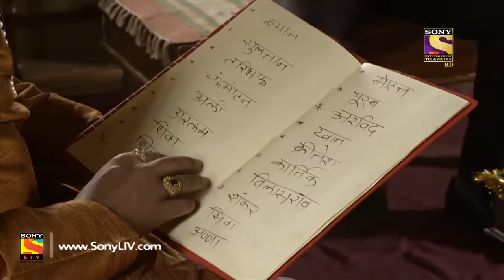Mere Sai - Ep 178 - Full Episode - 31st May, 2018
Episode 178: Sai’s Teachings
Sai gathers some of the kids of Shirdi and teaches them a valuable life lesson, of treating everyone one with love and respect. Kulkarni and Ratnakar discuss further plans to attack Sai and drive him out of Shirdi. On the other side, the story revolves around a household and their family problems. Watch to find out!

Cast:

Toral Rasputr as Bayaza Maa

Concept: Sony Pictures
Creative Producer: Aparna Padgaonkar
Story/Screenplay: Roshnii Ssuvarna and Koel Chaudhari
Dialogues: Subrat Sinha
Costume and Set Designer: Rohini Salekar and Santosh Phutane
Editor: Ameya Godekar, Brijesh, and Amit
Background Music/Post Head: Devendra Bhome and Krishna V. Shetty
Head Of Operations: Javed Shaikh
Researcher: Dilip Pawar
Creative Director: Anish N Surana
Creative Team: Rishikesh Dalvi, Dhananjay, and Jayesh
Set GFX Team:  Vijay Badgujar and Shamik Das
Set Programming Team: Sakshi Tandon and Anand Rituraj
Set Communication Team: Prashant Saxena and Patrick Anand
Set Marketing Team: Zaheen Ekhlaas, Swati, and Neha
Director: Sachin P. Ambre and Harsh Agarwal
Cinematographer: Santosh Tripathi
Produced By: Nitin Vaidya and Ninad Vaidya
Production Company: Dashmi Creations